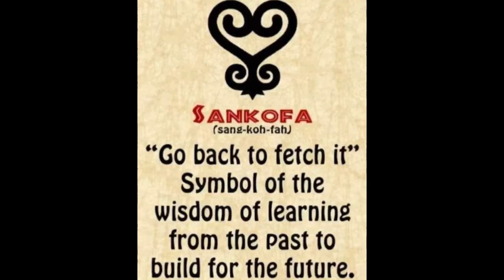Dr. Ben - Understanding Easter & the Balance of Maat